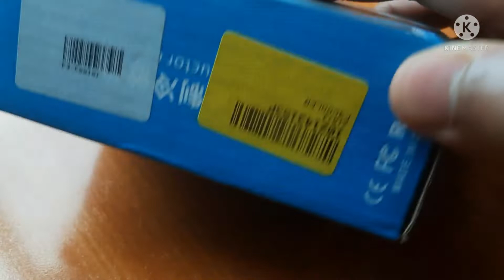Solve Mobile heating problem || Fan Cooling For Phone || pubg र Freefire खेल्ने हरुको लागि उपयोगि